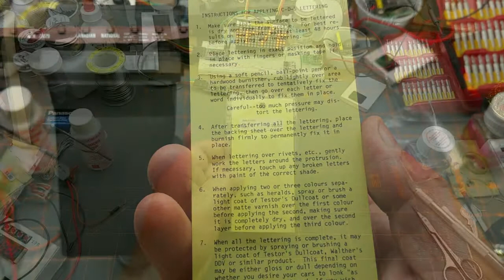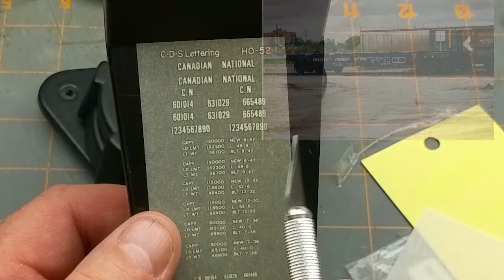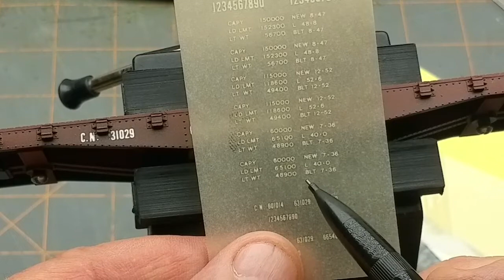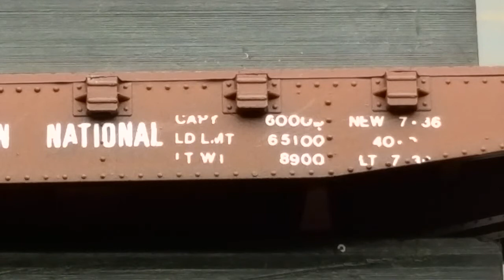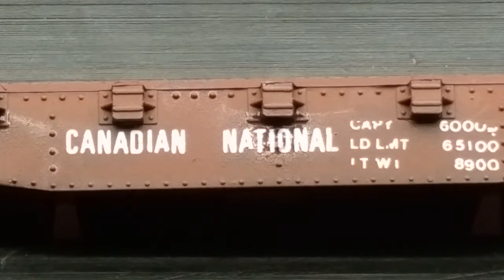decaling the flatcar kit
Returning again to my cheap beginner kit.
This time I'm adding the decals using CDS brand dry transfers.

The original company went out of business several years ago, but they are still available from Ozark Miniatures.